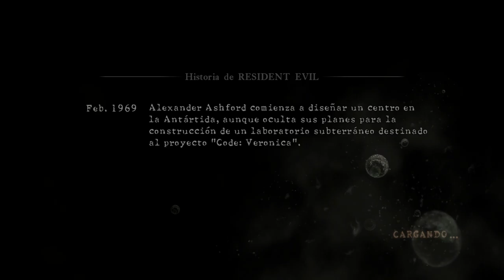Sheva - Resident Evil 5 - Capítulo 4-1